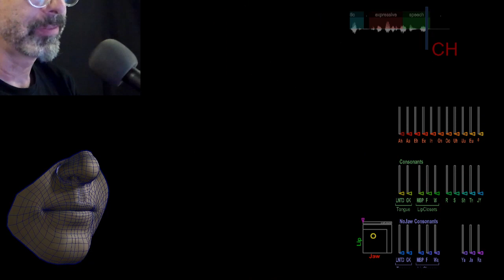Jali Promo: "Lip-Sync Sucks"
Our first promotional video for Jali Incorporated. We sell Lip-Sync plug-ins and libraries for the fast and accurate procedural animation of speech. This video is an introduction and overview of our tech. More detail video are coming. Check out jaliresearch.com for details.